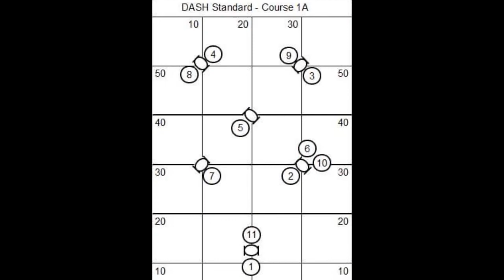DASH standard 1A